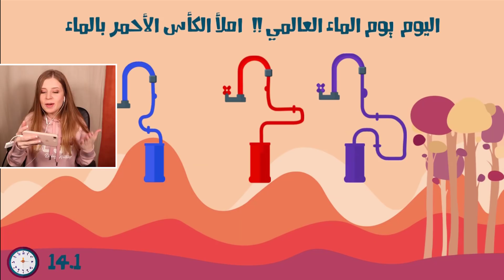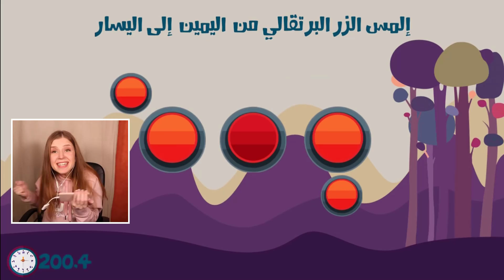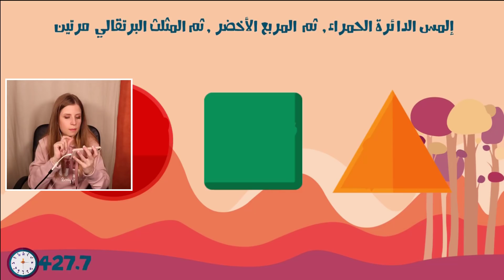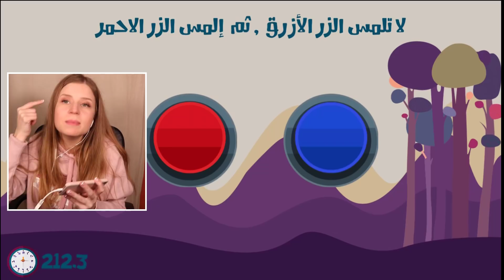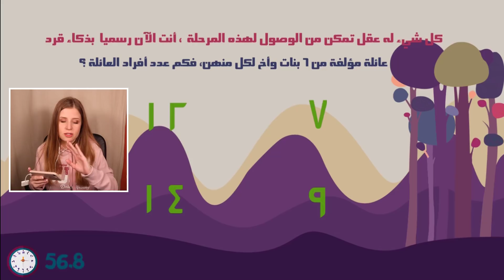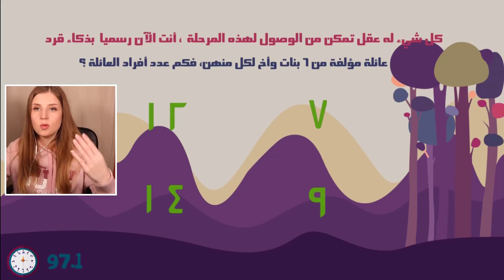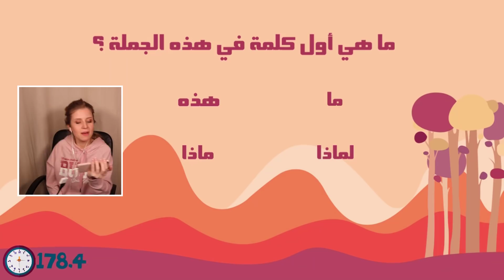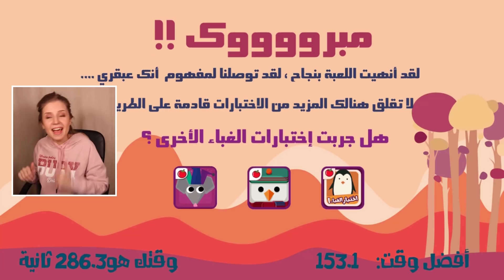هذة اللعبة جننتني !!!!!! ( اتحداك ما تعصب ) 😡🤣